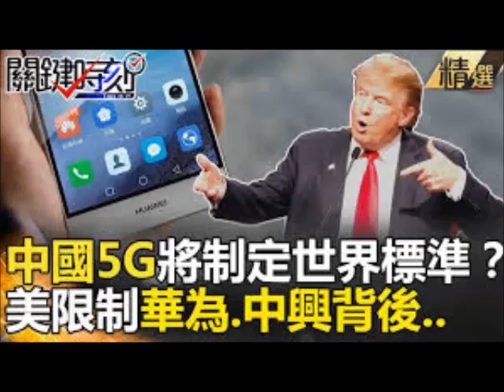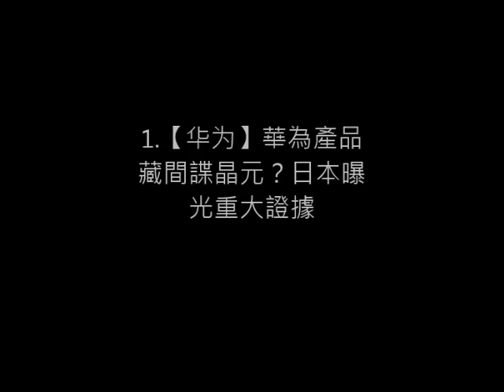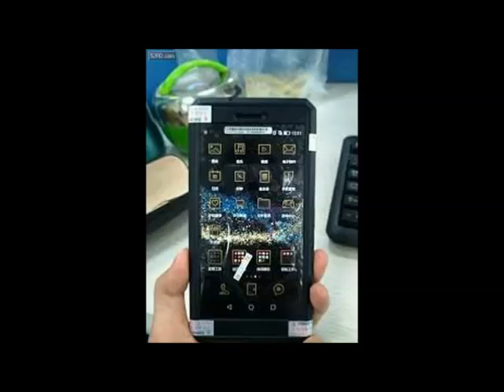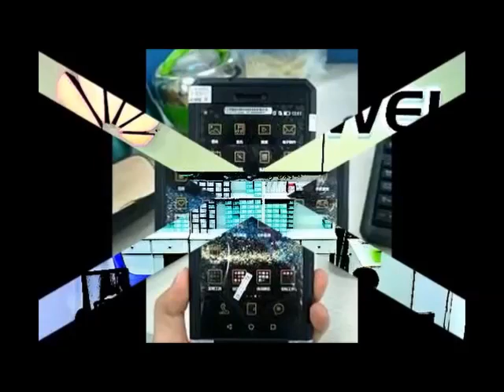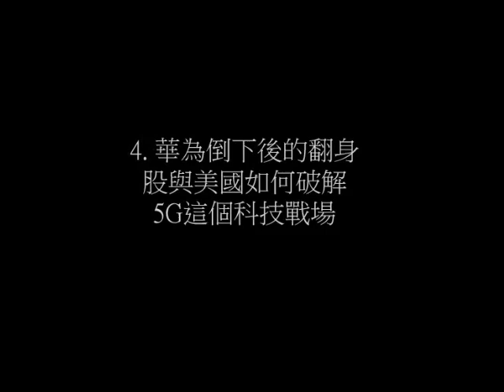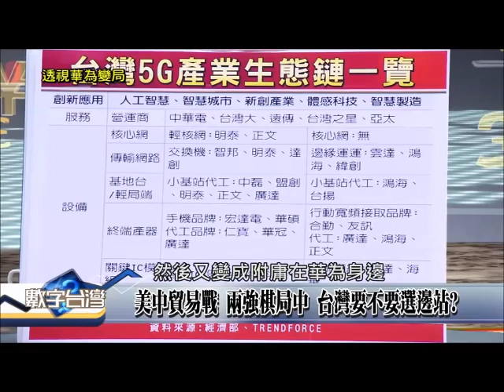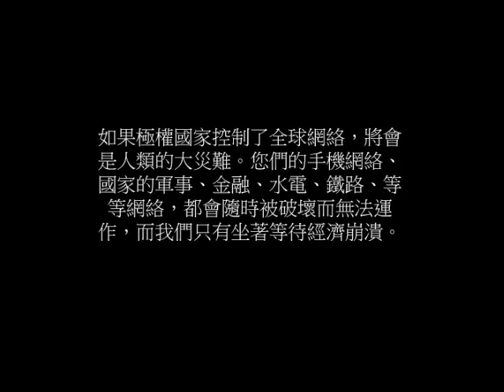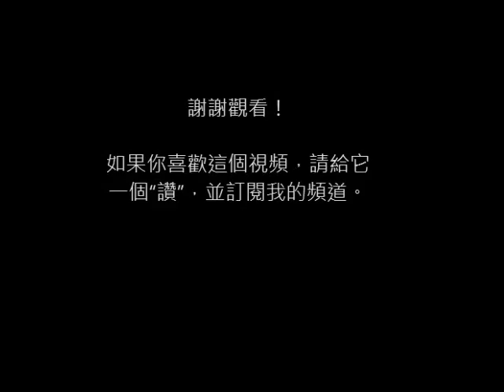新的5G電訊網絡北大西洋公約組織對抗華為集團_『數字台灣』精華版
如果極權國家控制了全球網絡，將會是人類的大災難。您們的手機網絡、
國家的軍事、金融、水電、鐵路、等等網絡，都會隨時被破壞而無法運
作，到時經濟必定崩潰，無須被大軍入侵。

在上世紀50年代的冷戰時期，美國與西方國家聯合成立北大西洋公約組織 (NATO)，互相防守以對抗蘇聯帝國與華沙公約集團，只要其中一個成員受到攻擊，NATO 便會還擊，蘇聯於是不敢向西歐發動攻擊。現時要攻擊某個國家，只須摧毀其互聯網與電訊系統，便會令其經濟癱瘓。如果西方國家(包括俄國)的5G網絡容許一個極權國家做承包商低價興建，後者便可輕易監控西方國家的一舉一動，也可以讓軍事黑客在網絡進出自如，放進病毒、改變程式、偷盜資料或者財富。西方國家早已熟悉 George Orwell的名著：1984中的老大哥，如果不想滅亡，惟有聯手再成立「新的電訊網絡北大西洋公約組織」，以阻止HW集團的入侵。

在這部短片裡，電訊專家及馬歇爾高科技控股公司執行長鄭清文先生，談細講述那些國家已取代HW成為新的5G供應商，美國如何用盡所有辦法破解5G的科技戰場，以及什麼股票會在HW倒下後大翻身。在大時代來臨之際，投資者如何發掘十倍股與二十倍股，乘著時勢發大財？